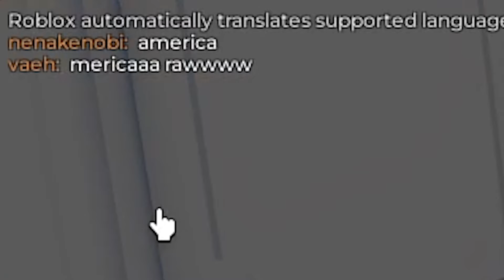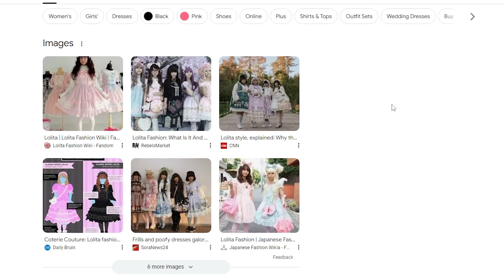Dress to impress FUNNIEST MOMENTS!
Today we play Dress to Impress on Roblox.

Dress To Impress is about showing your fashion creativity. Compete in themed contests to earn stars 🌟 and climb through the ranks from "New Model" to "Top Model" 🌟. Express your style, meet new friends, and embark on a stylish journey in the Dress To Impress fashion world! 💖

💖 Welcome to Dress To Impress! 💖